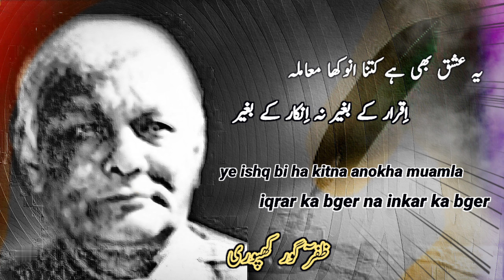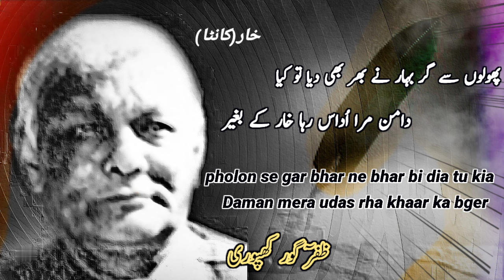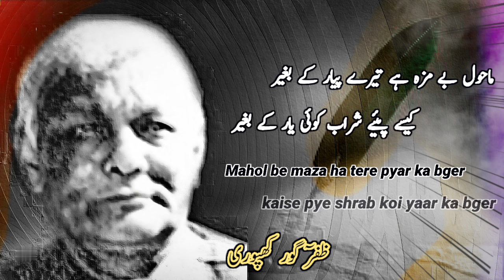Zafar Gorakhpuri nice ghazal | Mahol be maza ha tere pyar ka bger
ظفر گورکھپوری اردو کے شاعر ہیں یہ غزل ان کی بہت اچھی غزل ہے

ماحول بے مزہ ہے تیرے پیار کے بغیر
کیسے پیے شراب کوئی یار کے بغیر

یہ عشق بھی ہے کتنا انوکھا معاملہ
اقرار کے بغیر نہ انکار کے بغیر

پھولوں سے گر بہار نے پھر بھی دیا تو کیا
دامن میرا اداس رہا خار کے بغیر

فرصت ملے تو پوچھ کبھی ان کا حال بھی
کچھ لوگ جی رہے ہیں تیرے پیار کے بغیر

اس شوخ سے بچھڑ کے ظفرٓ اپنی زندگی
جیسے مکان ہو کوئی دیوار کے بغیر

اردو شاعری اردو ادب اردو ناول داستان کہانی اور اس جیسی ادبی اصناف اور تاریخ کے متعلق جاننے کے لیے اس چینل کو فالو کریں